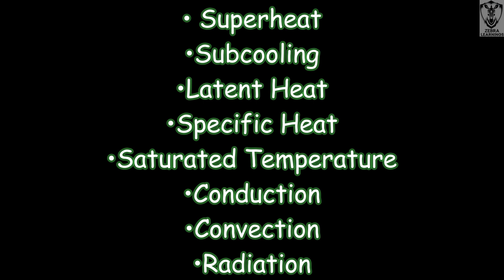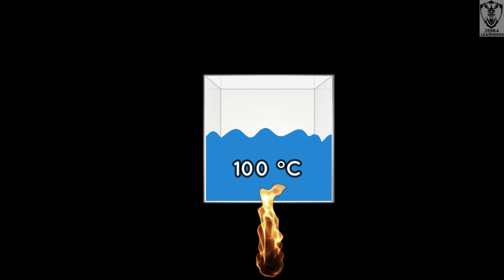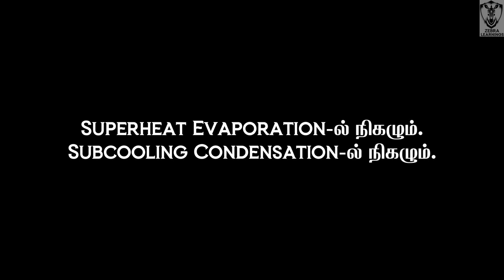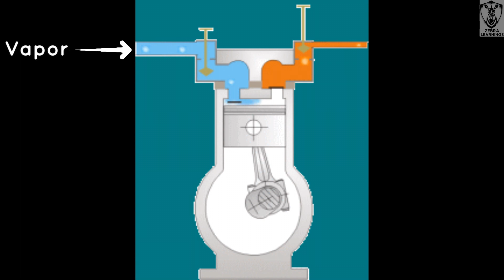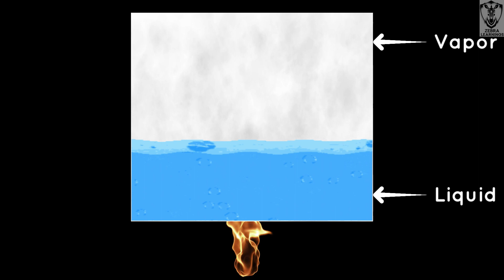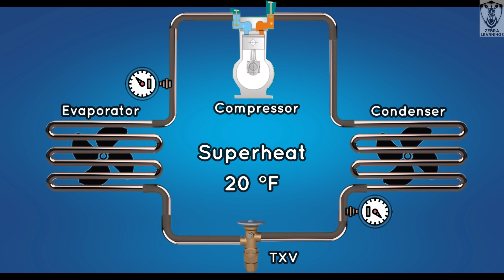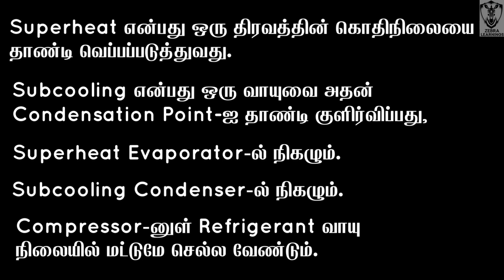Superheat and Subcooling | Tamil | Animation | HVAC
இந்த வீடியோவில் நாம் Superheat மற்றும் Subcooling பற்றி விளக்கி உள்ளோம். Superheat மற்றும் Subcooling என்பது AC System-ல் முக்கியமானது. Compressor- ன் உள்ளே செல்லக்கூடிய Refrigerant முழுவதுமாக வாயுவாக மாறி செல்கிறதா என்பதை Superheat மூலமும், Expansion Valve-க்கு செல்லக்கூடிய Refrigerant முழுவதுமாக திரவ நிலையில் செல்கிறதா என்பதை Subcooling மூலமும் அறிந்து கொள்ளலாம்.
இதனை அறிந்து கொள்வதன் மூலமா AC Unit திறம்பட வேலை செய்கிறதா என்பதை உறுதி செய்துகொள்ள முடியும்.
இது போன்ற விஷயங்களை HVAC துறையில் உள்ளவர்கள் பெரும்பாலும் தெரிந்துகொள்ள முயற்சிப்பதில்லை. ஆனால் இவைகளை தெரிந்து கொள்வதன் மூலம். நாம் AC Unit-ஐ நன்கு புரிந்துகொள்ள முடியும். AC Unit-ல் ஏற்படக்கூடிய ஒரு சில பிரச்சனைகளுக்கு நாம் Superheat மற்றும் Subcooling மூலமும் தீர்வுகளை அடைய முடியும்.